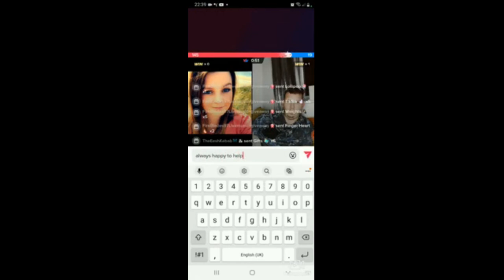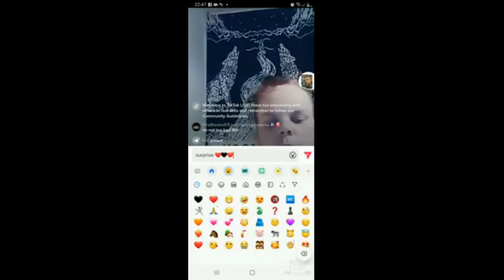surprising small tiktok streamers with gifts! #1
i decided to surprise 2 small tiktokers with some gifts

it may not of been much but, they realy appreciated it :3